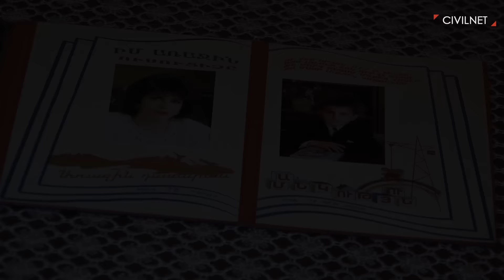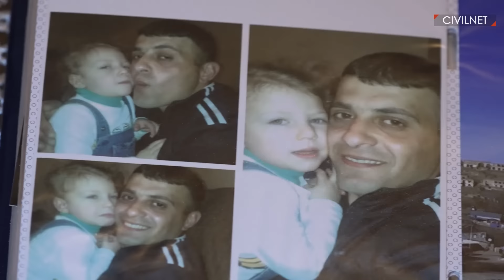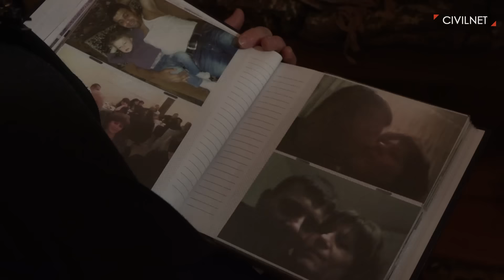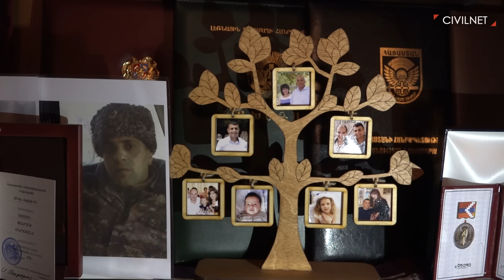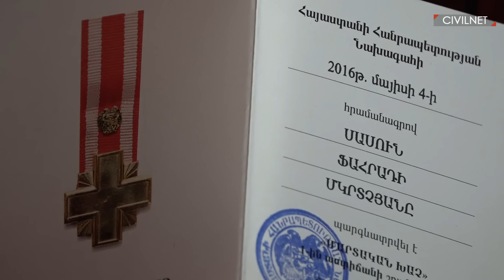Շարունակվող ապրիլ. Սասուն Մկրտչյան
Հատուկ նշանակության ջոկատի հետախույզ, գնդացրորդ Սասուն Մկրտչյանը ծրագրում էր 2016-ի ամռանը ամուսնանալ և փոխել աշխատանքը: Մինչև ջոկատային լինելը Սասունն աշխատել էր Վերաքննիչ դատարանում, ապա ծառայել խաղաղապահ զորքերում։
Ապրիլի 2-ին Թալիշում հակառակորդի գրաված դիրքերը հետ վերցնելու գործողությունների ժամանակ 27-ամյա Սասունը զոհվում է։ Սասունի մայրը ՍիվիլՆեթի հետ զրույցում պատմում է որդու կյանքի և ծառայության մանրամասներից։